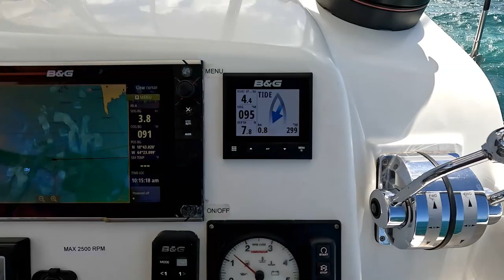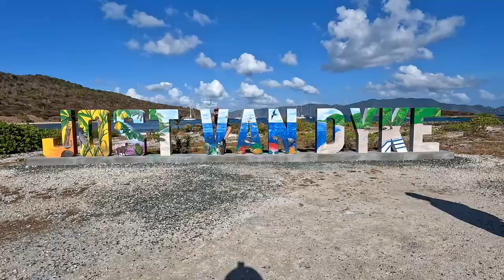All Terrain Crutches Go Everywhere in the BVI – Sailing SV Cabo #27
We leave the North Sound of Virgin Gorda and have a great sail to Anegada. We make our way to Tipsy Ann via cab. On the beach at Tipsy by Ann in Anegada we meet the folks who picked up from the clinic and delivered them to the ferry and to the Bitter End Yacht Club.

We have a 27 Nm sail from Anegada to Jost Van Dyke. We get a mooring ball at Great Harbour and taxi over to the Bubbly Pool. With very little north swell we wait for the sets of waves to provide a bubbly pool experience.

All this and more. Join Richard and Georgia and their guests in the BVI for a little fun, adventure, projects, sight-seeing and sailing on their Lagoon 450s on Sailing SV Cabo.

Everything is better shared.

Treat us to a Painkiller or a Bushwacker – Thank you.